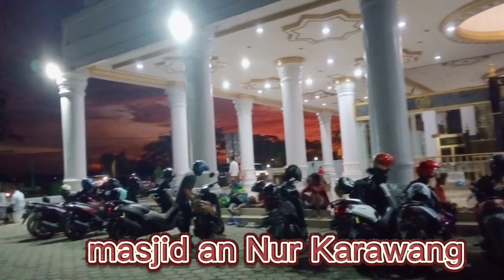masjid an nur Karawang jalan baru tanjung pura